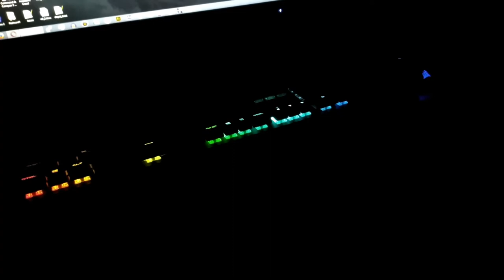Corsair K70 LUX RGB + M65 RGB PRO Spectrograph Luminescence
Beauty Colors of Music